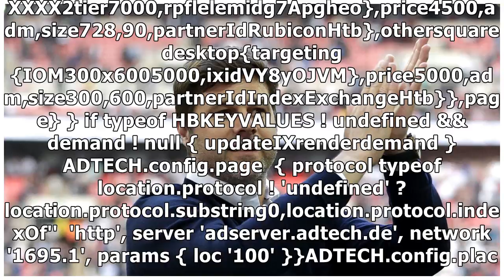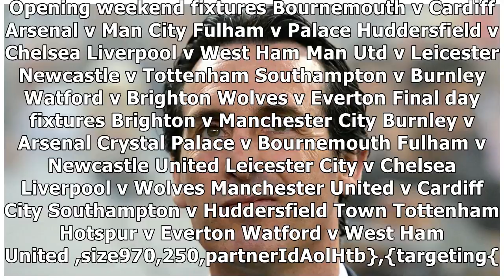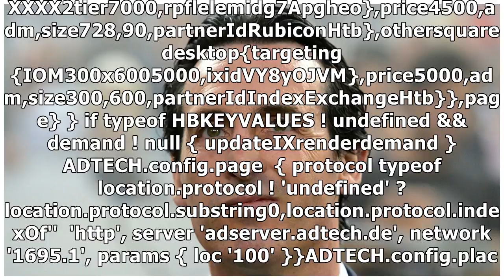Unai Emery's Arsenal to face Manchester City on Premier League opening weekend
,size970,250,partnerIdAolHtb},{targeting{ixaolom97...